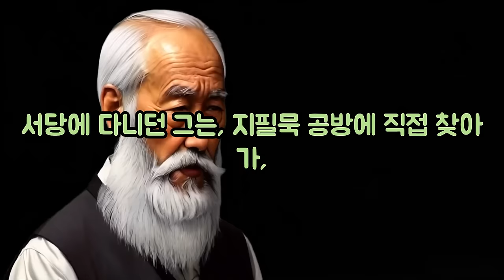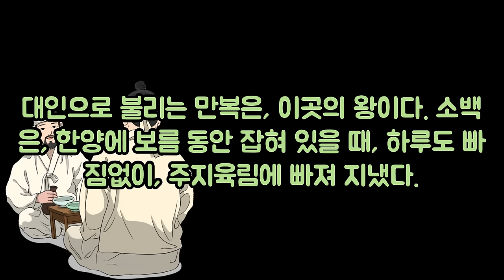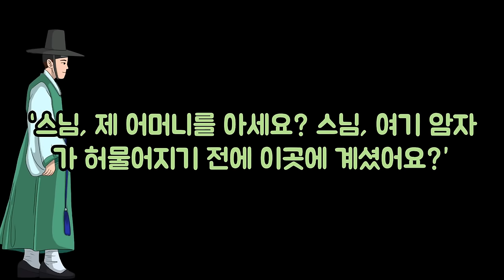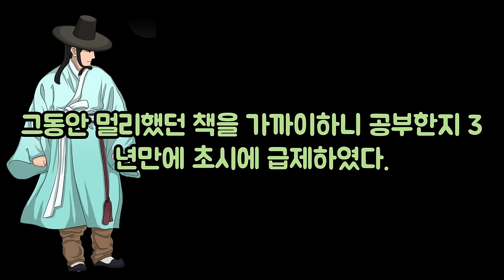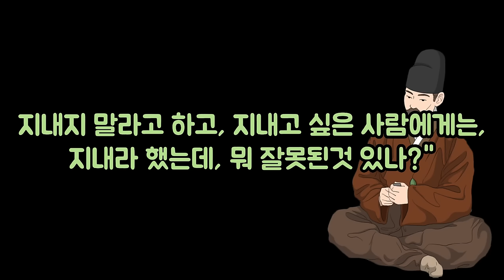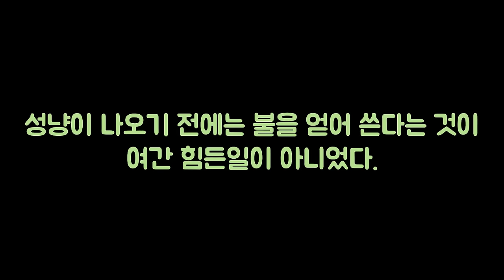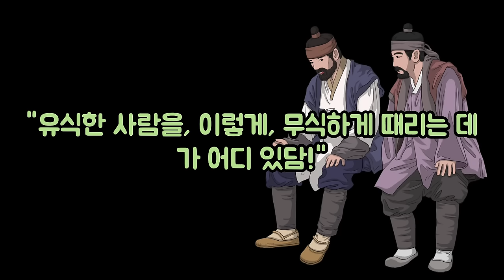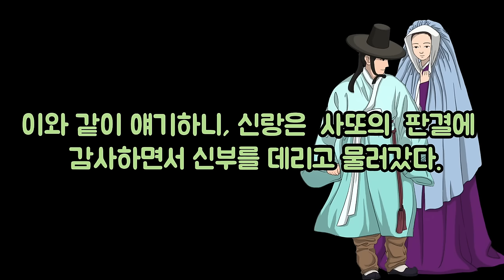13편의 야담입니다...즐거운 시간 되세요